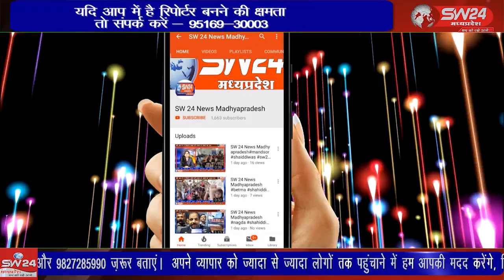विधायक प्रताप ग्रेवाल द्वारा क्षेत्र के ग्रामीणो के साथ नवीनीकरण हेतु स्वीकृति प्रदान करने की मांग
सरदारपुर तहसील अंतर्गत ग्राम लाबरिया से बरमण्डल, खुंटपला होते हुए चिराखान तक 16 कि.मी. डामरीकरण रोड अत्यंत क्षतिग्रस्त हो जाने से क्षेत्रीय विधायक प्रताप ग्रेवाल द्वारा मंगलवार को क्षेत्र के ग्रामीणो के साथ नवीनीकरण हेतु स्वीकृति प्रदान करने की मांग की है। सरदारपुर से जगदीश मारू की रिपोर्ट